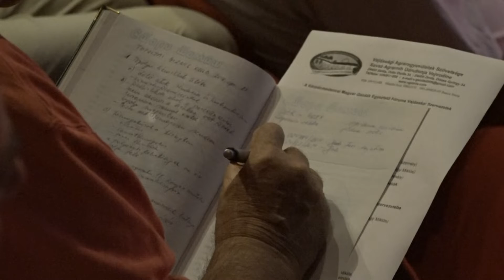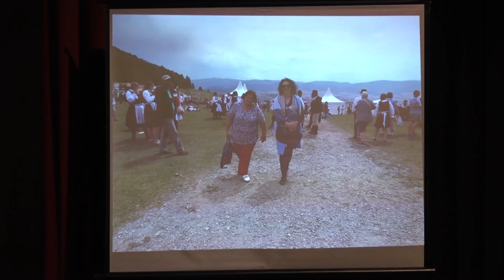2018.09.08. - Egyeztető fórumot is tartottak a topolyai Expo keretében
A topolyai Expo keretében szervezték meg a Kárpát-medencei Magyar Gazdák Egyeztető Fóruma Vajdasági Regionális Szervezetének ülését a topolyai moziteremben.